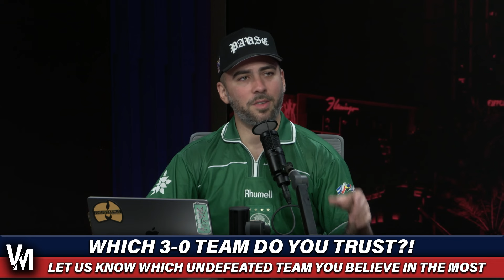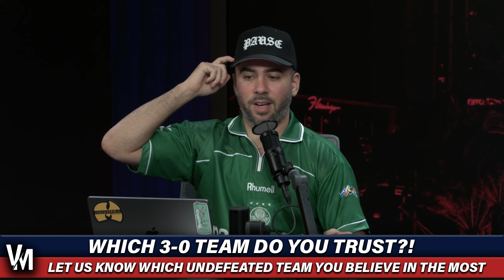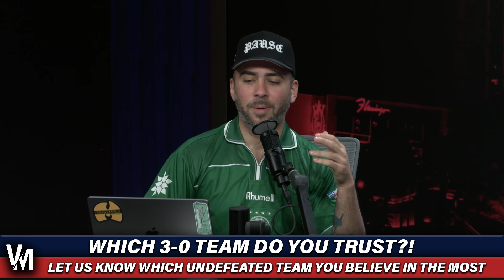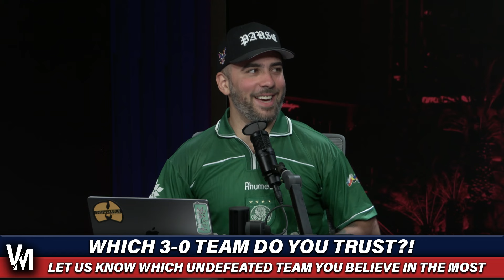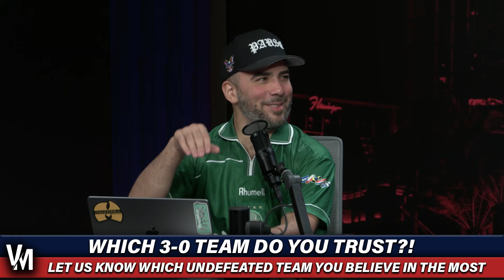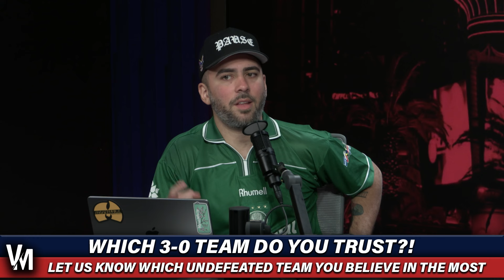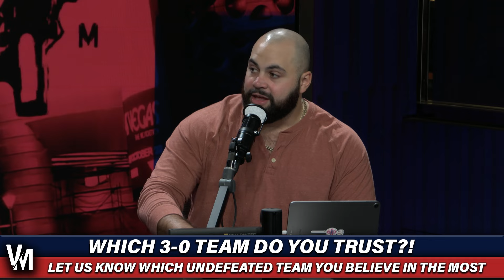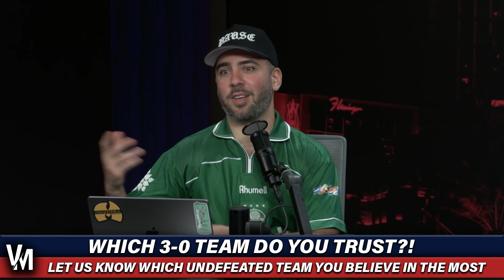Which 3-0 Teams Do You Trust The Most & NFL Week 4 Best Bets! | Veterans Minimum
🏈On this episode, Nick Dais & George Carmona are joined by Josh Williams to talk about the Marlon Humphrey incident on the IG Live with Lamar Jackson. Is Privacy a thing anymore with all of social media being easily accessible? Then, we talk about the 3-0 teams in the NFL, which ones do we trust the most? Finally, our Week 4 Best Bets & Props! 🏈🔥

Marlon Humphrey IG Live (11:15)
Do You Trust Me, 3-0 Teams (25:45)
Joe Burrow & Bengals (52:30)
Week 4 Best Bets (59:15)

Links for the podcast are available below wherever you get your podcasts & follow the show's social media pages!!

🕒Timestamps:
1:15 – Marlon Humphrey’s IG Live Incident with Lamar Jackson
5:40 – Is Privacy Dead? Social Media Impact on Athletes
10:25 – Debate: Which 3-0 NFL Teams Can You Trust?
19:30 – NFL Week 4 Best Bets: Moneyline & Spread
25:45 – Top Props for NFL Week 4
32:10 – Which Teams Might Fall Off? Predicting the Next Losses
40:25 – Player Performances: Who's Shining & Who's Struggling?
47:30 – Debating Lamar Jackson’s Performance This Season
54:45 – The Marlon Humphrey & Lamar Jackson Connection
1:02:15 – Fantasy Football Implications: Week 4 Must Starts & Sits
1:10:40 – The 3-0 Teams: Contenders or Pretenders?
1:19:25 – Week 4 Betting Trends & Insights
1:26:50 – Final Thoughts on NFL Week 4: What to Watch For
1:30:45 – Outro & Closing Remarks